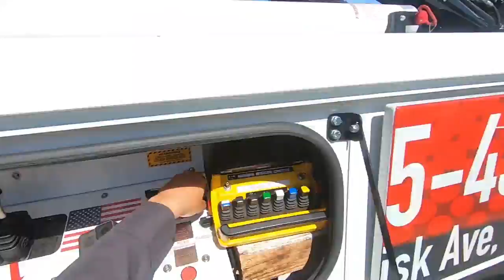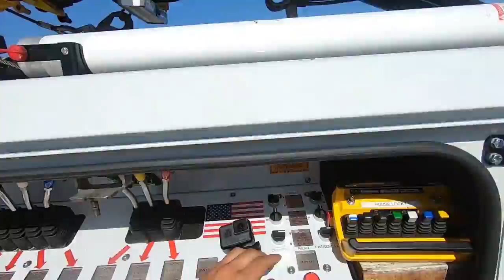Container Falls Off Trailer!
In today's video Trent Jr and Alex deal with a 20ft container that was knocked off of a trailer at the Loves truck stop in Coachella.

Trent Butzlaff
83827 Tamarisk Street